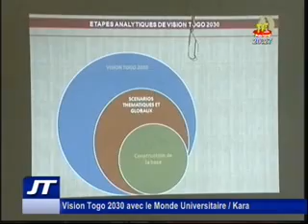JOURNAL DU 8 AOUT 2014